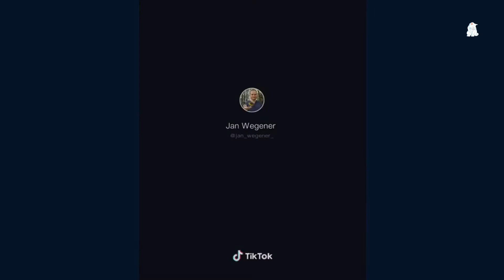Baby Cats Funny Moments Part 90